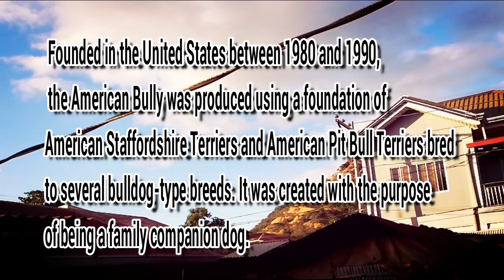Playtime with American Bully Breed STANDARD Lil STUART (MY DREAM DOG!!!)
The American Bully is a recently formed companion dog breed, originally recognized by the American Bully Kennel Club (ABKC). It has been recognized by the United Kennel Club (UKC) since July 15, 2013.[1] It is a small to large breed which has been divided into four categories; Pocket, Standard, Classic and XL.

If you want a dog as a family pet or looking to breed one you can try picking the American Bully Standard for said purposes. Don’t be fooled by its looks and size because this dog is more than meets the eye.
In appearance, the dog looks compact and thick-bodied. However, there are other characteristics that the dog possesses. The head is broad, heavy and large yet it is proportional to its body in spite of its broad skull and the cheek muscles that are very pronounced. The body has a proper muscle tone and a muscular build. So the head and the body of the American Bully Standard must be in proportion with each other meaning that there must be no exaggerated features in the dog. It also should have a great stamina and tremendous power. The American Bully breed is, first and foremost, a companion, exhibiting confidence with a zest and exuberance for life. Despite its powerful appearance, their demeanor is gentle and friendly. This breed makes an excellent family dog.